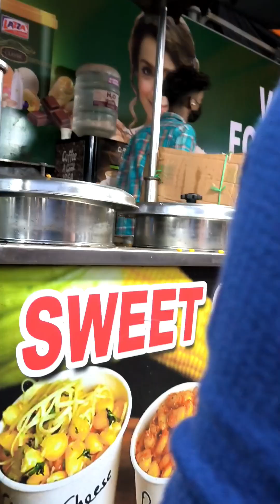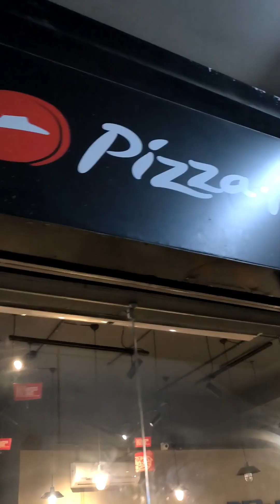Today vlog palakkad vlog vatikapark icecream peni ice#pizzahut